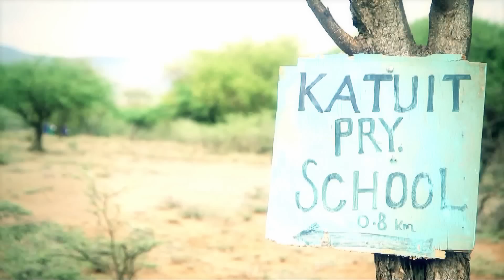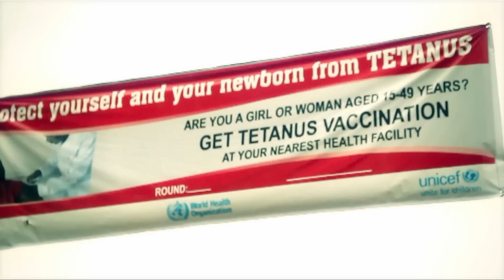In Kenya, protecting against a silent killer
Maternal and neonatal tetanus is a disease of the poor; most cases are found in communities with limited access to immunization and to quality healthcare before, during and after birth. Many newborns and mothers affected by the disease, which is known as a 'silent killer', die at home without ever being in contact with health providers. Often, neither birth nor death will be reported. Seeking to change this harsh reality, a recent vaccination campaign brought life-saving jabs to women of childbearing age, protecting them as well as and their unborn babies against the disease.